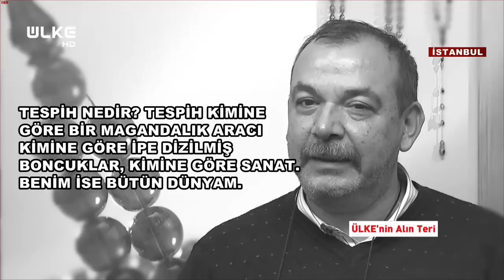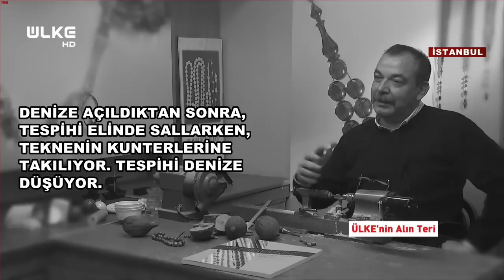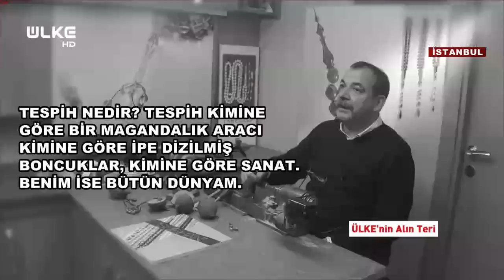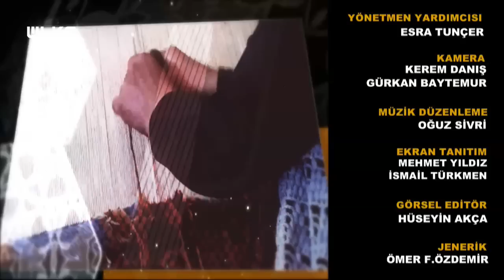Ülke'nin Alın Teri - Hüseyin Çelik - 6 Eylül 2018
Hayatlarını el emeği göz nuruyla yaptıkları işlerden kazanan zanaatkârların, alın teri yolculuğunda bu hafta Tesbih Ustası Hüseyin Çelik’in atölyesine konuk oldu.

Bakırı sabırla döven bakır ustaları, halı dokuma tezgâhlarından yükselen emeğin sesi, unutulmaya yüz tutan ata mirası meslekler ve hikâyeleri Ülke’nin Alın Teri’nde… Belgeselde bu hafta Tesbih Ustası Hüseyin Çelik’in hayat hikâyesine yer verildi. Askerde tanıştığı bir arkadaşı vasıtasıyla tesbih yolculuğuna başlayan Çelik, tesbih sanatını nasıl icra ettiğini anlattı. Çırakları tarafından da çok sevilen Hüseyin Usta’nın mesleğe verdiği önem ve emek izleyicilerle paylaşıldı.

Belgeselde ayrıca, ‘’Tesbih kimine göre bir sanat, kimine göre dizilmiş boncuklar, bana göre ise tesbih benim dünyam’’ diyen Çelik, mesleği ustası olmadan nasıl öğrendiğini anlattı.

Geçmişi çok eskiye dayanan mesleklerde usta çırak ilişkisinin de önemine dikkat çeken ustalardan, ders niteliğinde sözler ve daha fazlası her Perşembe 18:00’da Ülke’nin Alın Teri’nde…